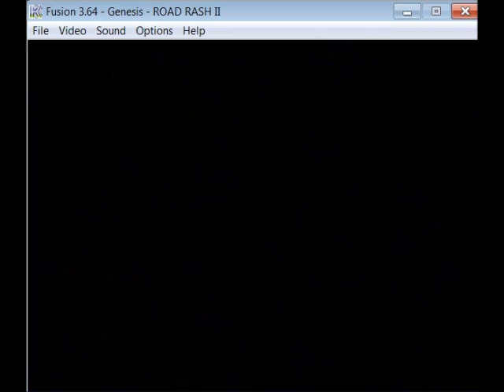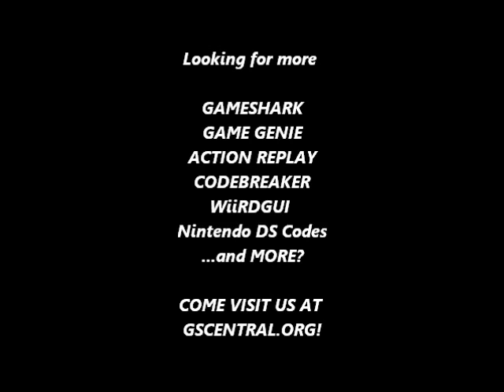GSCentral.org - Road Rash II (REV 00/02) (GEN) - Slow Down Other Riders-Easier To Win 1st Place (GG)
GSCentral.org - Road Rash II (REV 00/02) (GENESIS) - Slows Down All The Other Riders So It's Much Eaiser To Win 1st Place (GG)

Slows Down All The Other Riders So It's Much Easier To Win 1st Place (REV 00 Only)
WJEA-CEX4

NOTE: Plus, you'll start every race with a club.

Slows Down All The Other Riders So It's Much Easier To Win 1st Place (REV 02 Only)
WJEA-CE0N